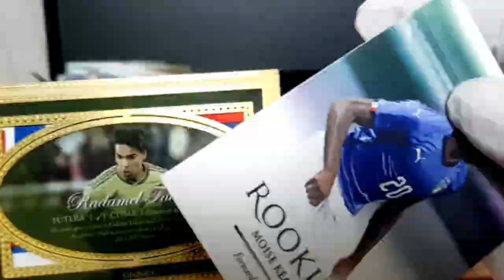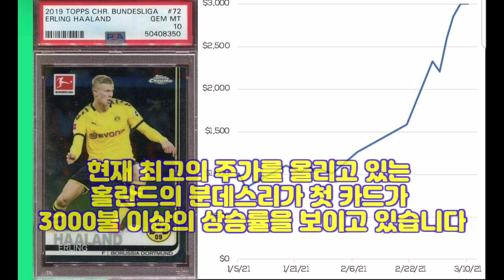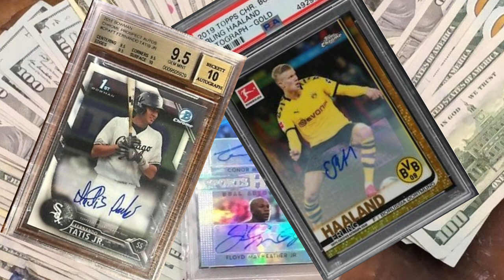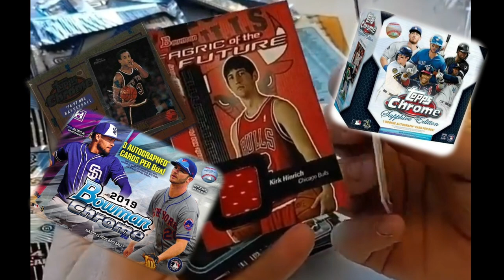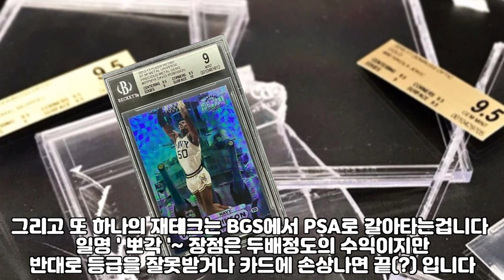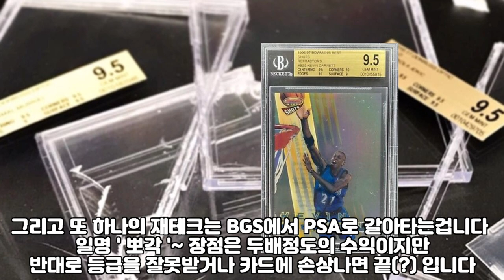어디에 투자하지?싱글 카드냐 or 박스냐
트레이딩 카드 파트2
싱글카드 구매해서 투자할까? 아님 박스 사서
투자할까? 비교분석해서 알려드립니다
재테크 스포츠카드 코비 투자 pokémon sportscard soccercard mlbcard nbacard tradingcard baseball basketball football panini topps futera break#1/1#epl#upperdeck#rpa#rookie